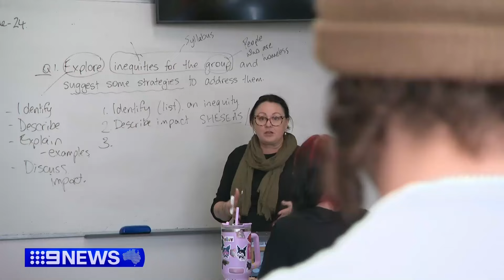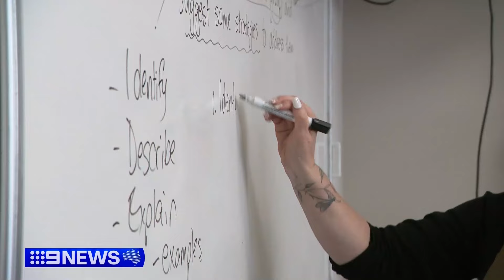Growing demand for special assistance schools to help with learning | 9 News Australia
With education not fitting everyone, demands are growing for special assistance schools to offer a different way of learning.